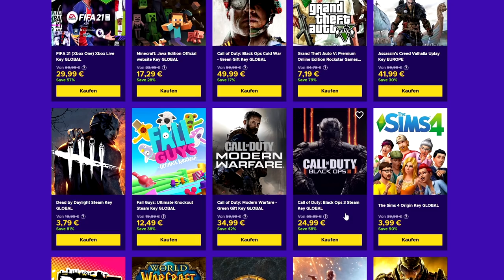Versteckt Activision neue Waffen im Shop? - Black Ops Cold War Streetsweeper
📷 Mein Social-Media:
📽 Meine Ausrüstung:
►Modern Warfare: